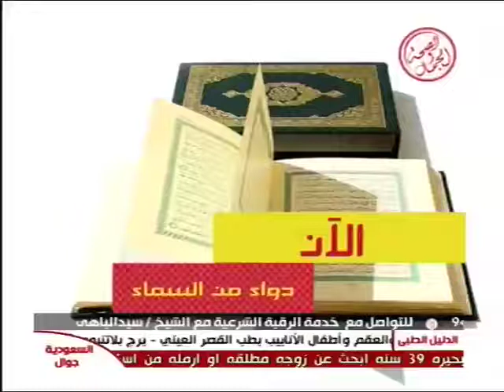الإعجاز النفسي في القرآن دكتور محمد العجرودي برنامج دواء من السماء